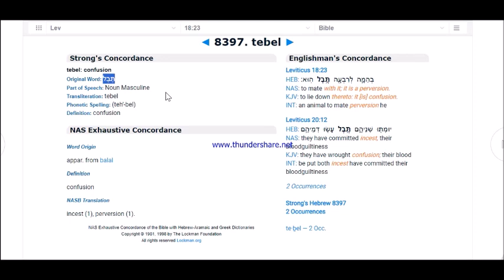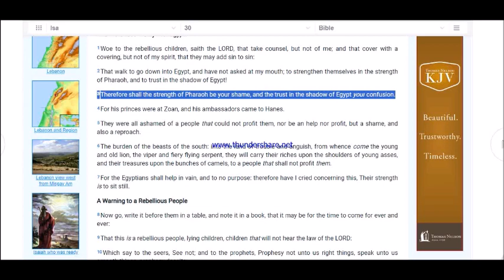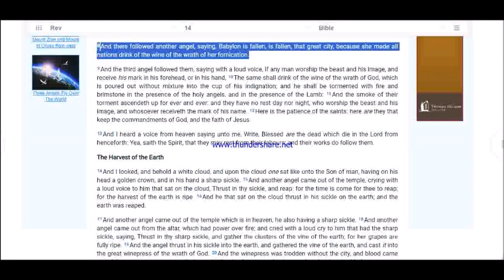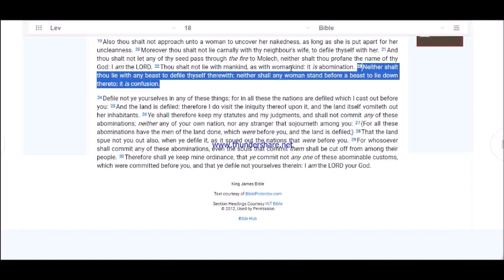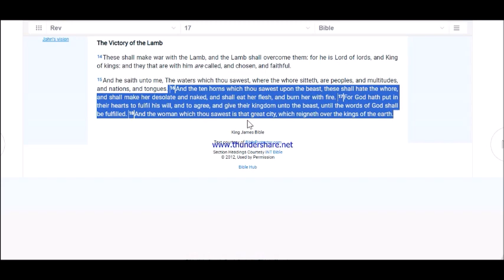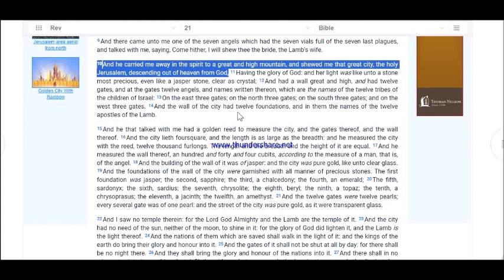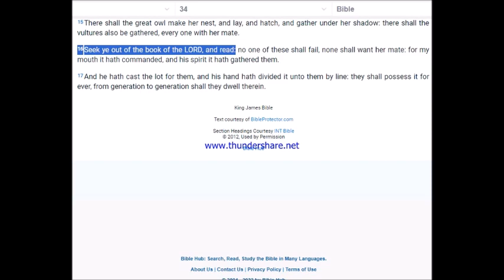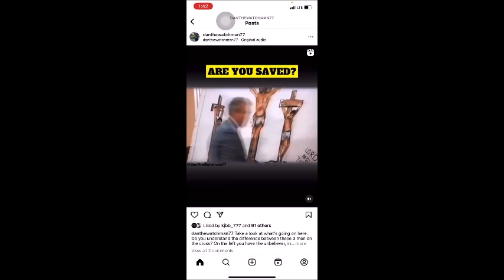Jerusalem that great city